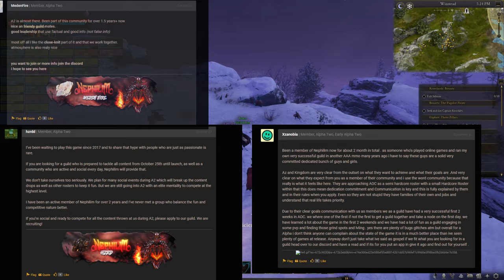We Destroyed Our Server Testing PvP in Ashes of Creation Alpha 2!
This last weekend on Ashes of Creation there was a lot of chatter about how us testing PvP against people on our K.O.S was ruining the server so in this video we will adress it and all the other drama on the server but also get into all the PvE we did from raids to dungeons, all the levelling and grinding 64 classes and archetypes. From Node wars and Guild wars we want to jump into every gameplay system in the game.
Keep a look out for all future gameplay, guides, reviews and walkthroughs as we progress through this testing and find out that this game is not a scam and has the potential to be on the best MMOs.

If you haven't already signed up for Ashes of Creation why not use my link and sign up

If you are looking for a Guild why not jump into our discord and get to know us?